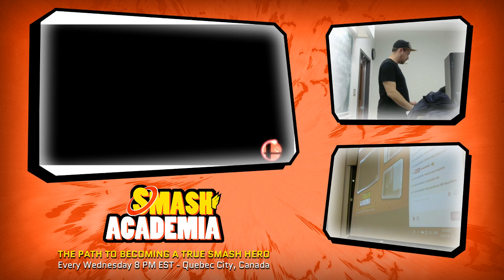Smash Academia #154 [Wii U] - Stroumbert (Lucina) vs Hoe (Donkey) - Winners Semis